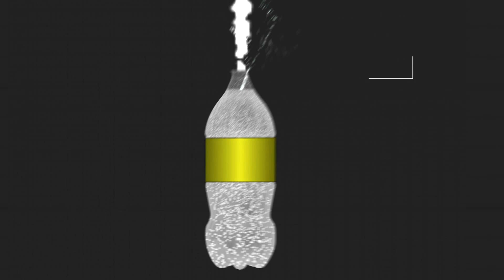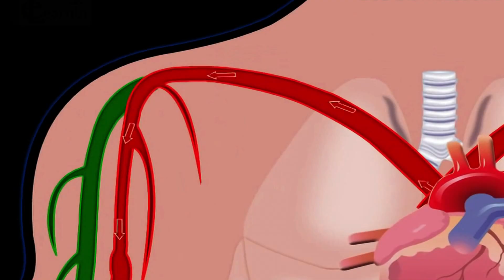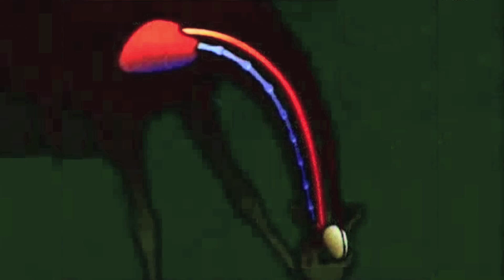5 Amazing Giraffe Facts - Science on the Web #51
Stop taking giraffe's for granted! Join Robert and Julie as they view an amazing viral video of giraffe awesomeness and then school you on the amazing biology of these towering giants.